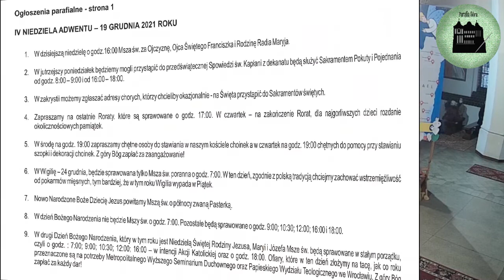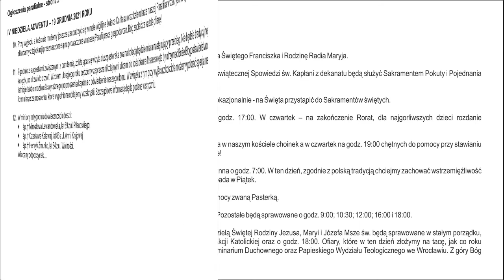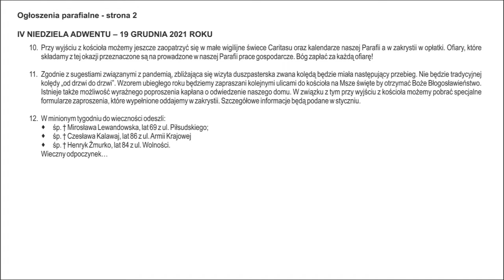2021–12–19 – IV NIEDZIELA ADWENTU – Parafia pwִ śwִ Katarzyny Aleksandryjskiej w Górze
Zgodnie z sugestiami związanymi z pandemią, zbliżająca się wizyta duszpasterska zwana kolędą będzie miała następujący przebieg. Nie będzie tradycyjnej kolędy „od drzwi do drzwi”. Wzorem ubiegłego roku będziemy zapraszani kolejnymi ulicami do kościoła na Msze święte by otrzymać Boże Błogosławieństwo. Istnieje także możliwość wyraźnego poproszenia kapłana o odwiedzenie naszego domu. W związku z tym przy wyjściu z kościoła możemy pobrać specjalne formularze zaproszenia, które wypełnione oddajemy w zakrystii. Szczegółowe informacje będą podane w styczniu.
DOTYCZY TYLKO PARAFIAN!
Można także skorzystać z adresu aby wysłać zaproszenie elektroniczne